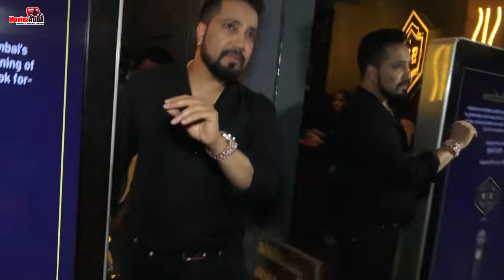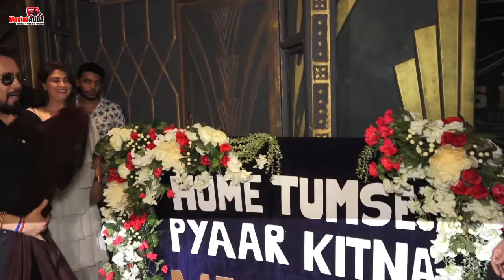Mika Singh के Birthday Celebration पर पहुंचे lulia Vantur, Sohail Khan, Manish Paul